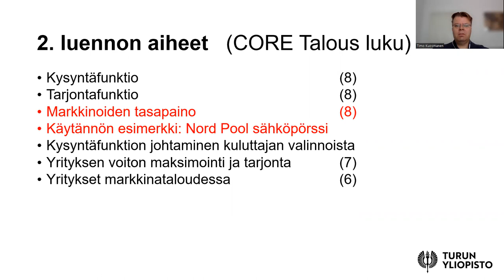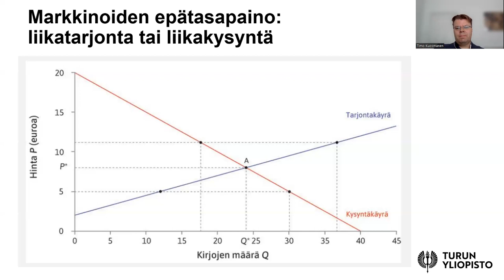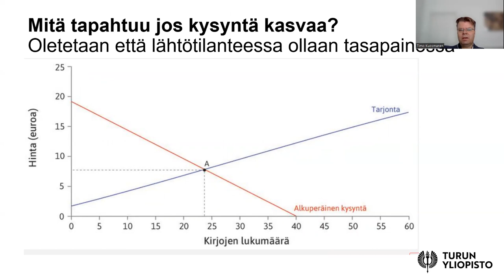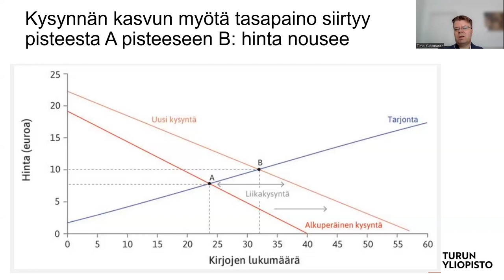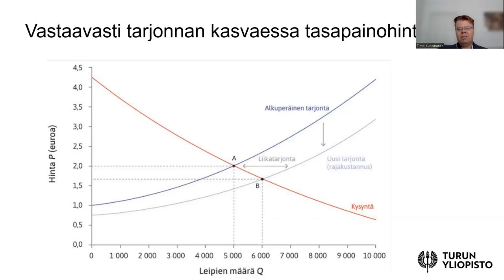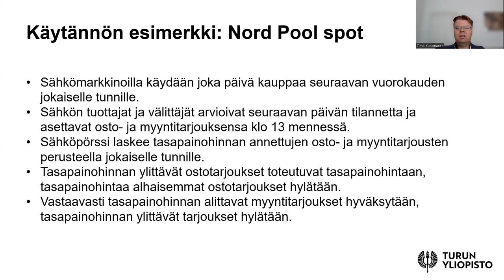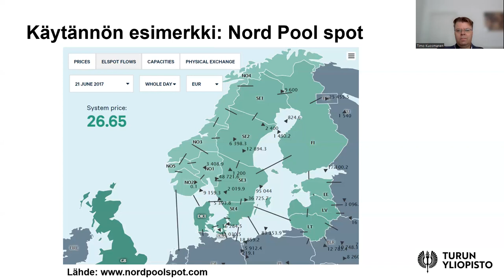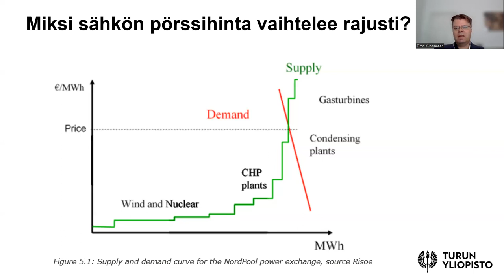Taloustieteen perusteet 2b: Markkinoiden tasapaino